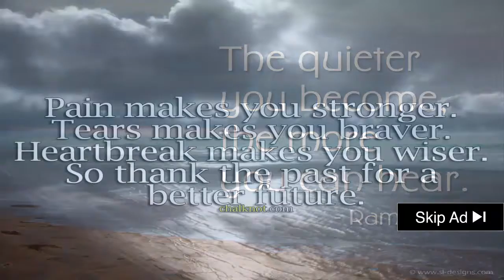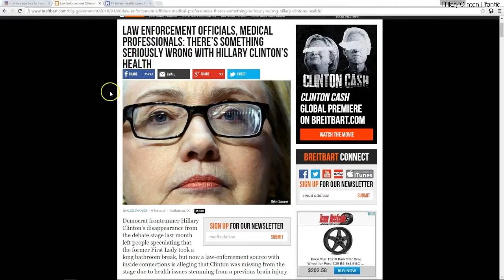░▒▓ Hillary Clinton Earpiece Buds Presidential Debate - 2016 - 9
Hillary Clinton Earpiece Buds Presidential Debate -